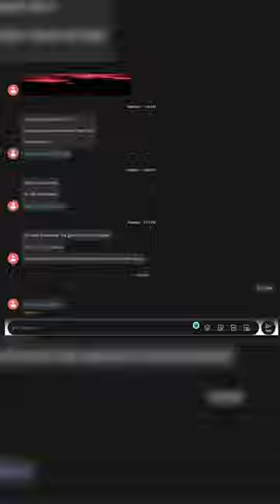Modern Warfare 3 Zombies Just Got Confirmed!!!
Mw3 Zombies is real

Previous Videos